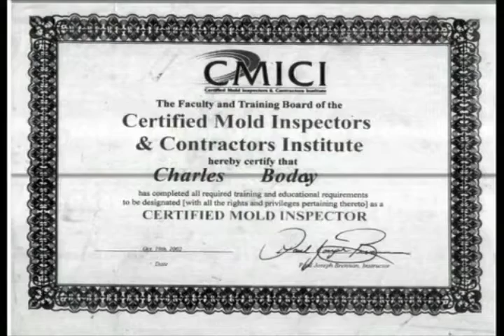Mold and Mildew: Animals and Mold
The Nation's # 1 Mold Expert, Contractor, Inspector and Mold Remediator Charles Boday Answers FAQ covering ALL the possible topics about Mold, Mildew,
 Mold and Health :  Mold Health Effects,  Mold Treatment, Mold and Animals, Ways to control moisture, How to Keep Homes Dry , How to Kill Mold Safely,
Economically, Fast and Forever. What are the basic mold cleanup steps,What causes mold to develop,What should you do if  you discover mold and  Bleach or no bleach
 or Ozone or no ozone REALLY KILL IT. NOBS

We Revolutionized The ENTIRE Remediation Process and We Implement Effective, NON-TOXIC Processes To Eliminate Mold Safely For Your Family! NATIONWIDE